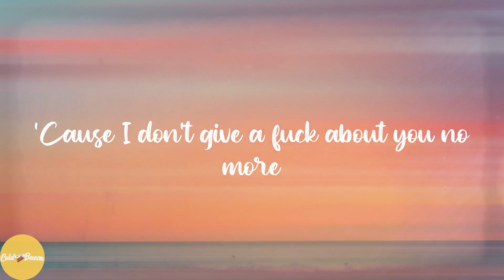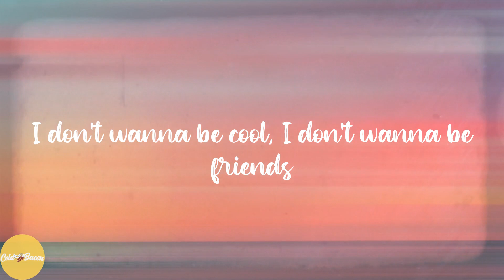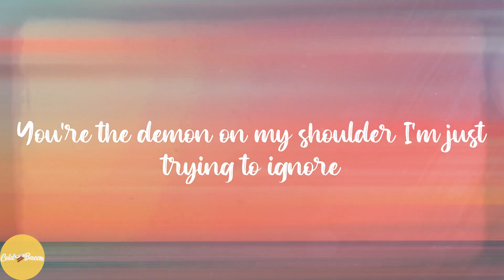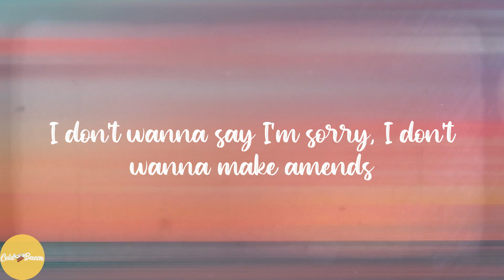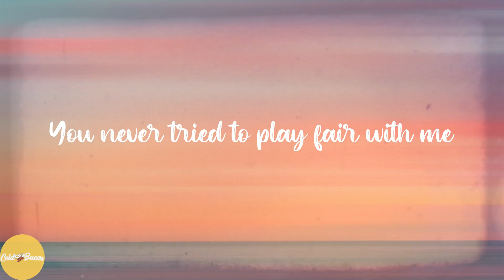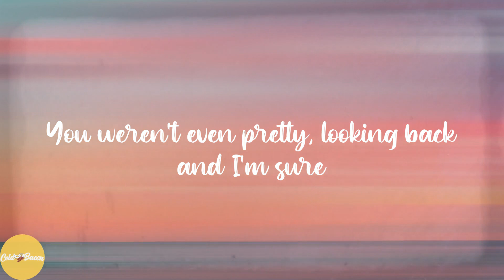BoyWithUke - IDGAF (with blackbear) (Lyrics)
💖Lyrics:
You were caught in a lie, said it with your eyes
Said to all my homies that you weren't even mine
You didn't think twice, got a heart made of ice
And that shit hit me, did me dirty
I never asked why and I never did cry
I never told another how I felt inside
My demons don't hide when I'm dreaming at night
And I won't mislead you, you'll miss me
'Cause I don't give a fuck about you no more
Give me back my hoodies or I'm kicking down doors
You weren't even pretty, looking back and I'm sure
You still miss me, that's so funny
I don't give a fuck about you, you swore
You would never talk about me before you lied
Looking filthy in your ugly jean shorts
You still kissed me, now shit's history (yeah)
I don't mind if we speak again
I don't wanna be cool, I don't wanna be friends
Leave me half alive, on my homies, you was flirty
Fill me up with lies, and you did me so dirty
Left me bleeding with my heart on the floor
You were never really mine, I was never really yours
You're the demon on my shoulder I'm just trying to ignore
And I don't give a shit about your fake ass friends
Hollywood Hills while we play pretend
I don't wanna say I'm sorry, I don't wanna make amends
I will never make a mistake like you again
You still kissed me, now shit's history
Regardless, you're so heartless
Led my heart into your darkness
Hid the truth behind your harmless pretty face, (awh)
And I know you're running out of other options
Live in your head rent free, a neurotoxin
And I wake up every morning with a smile on my face
Knowing full well you were put up for adoption
Oh shit, yeah, I went there but honestly, I don't care
You never tried to play fair with me
Left me broken with scars, making all these remarks
So now this is the part where I leave
'Cause I don't give a fuck about you no more (no more)
Give me back my hoodies or I'm kicking down doors (down doors)